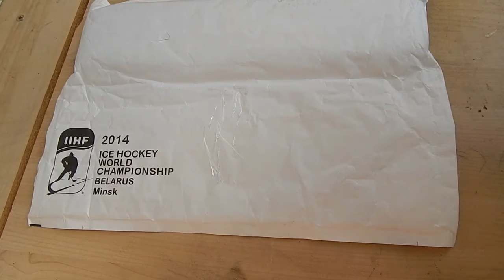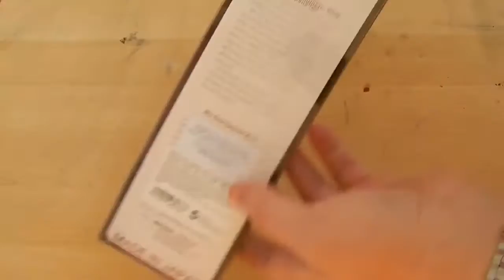Посылка из интернет-магазина 11r.by. Нож кухонный Слайсер 20 см Masahiro Sankei